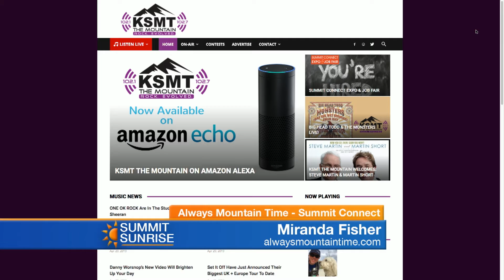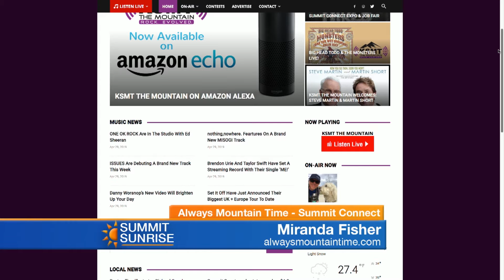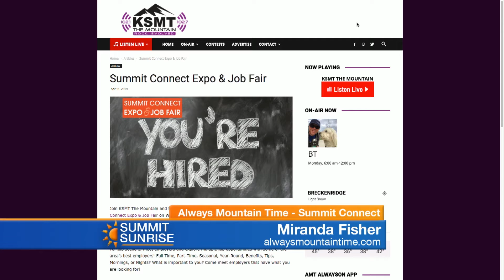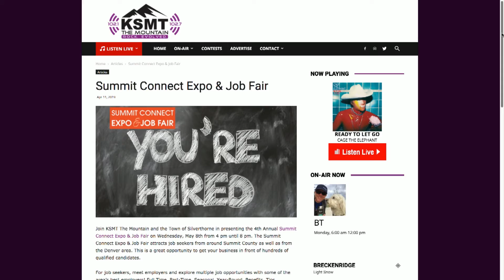SS 04 29 19 Always Mountain Time